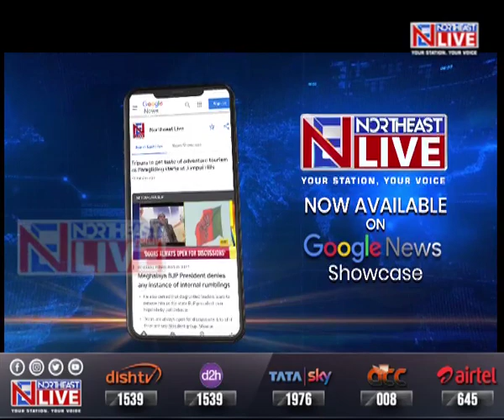Nature's Wrath | Scary visuals of landslide from Arunachal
𝐍𝐚𝐭𝐮𝐫𝐞'𝐬 𝐖𝐫𝐚𝐭𝐡 | Heavy rains and landslides have been creating havoc in many parts of Northeast states. Situation is also grim in Arunachal Pradesh as reports of landslides continue to come in from multiple areas.